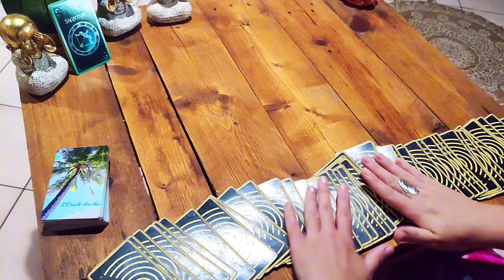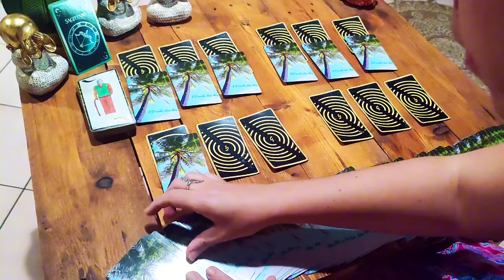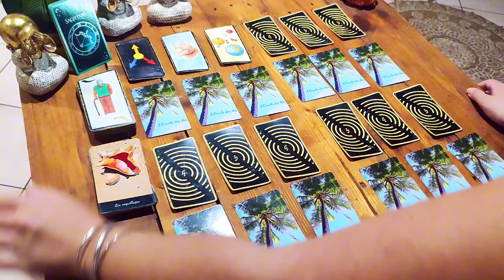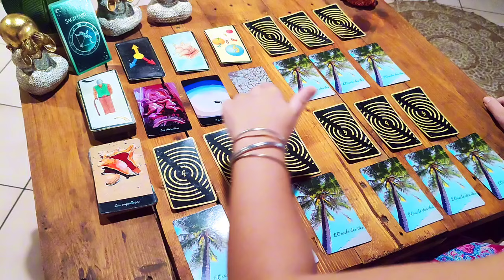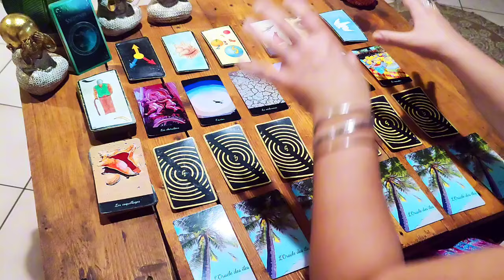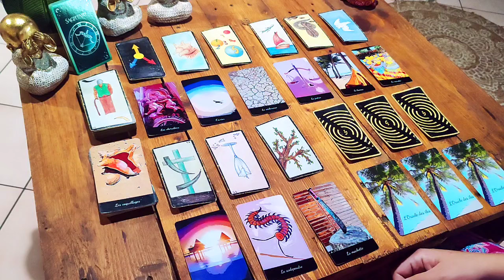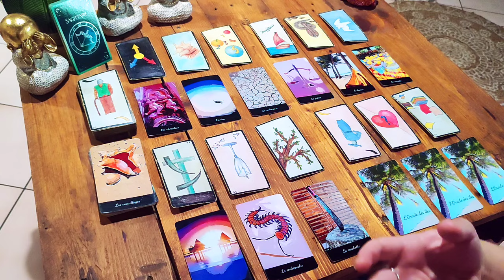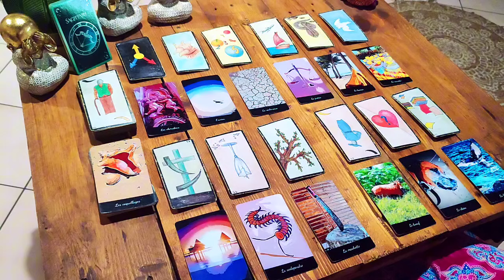SAGITTAIRE ♐ DECEMBRE 2024 ☀️ Vous tournez une page !